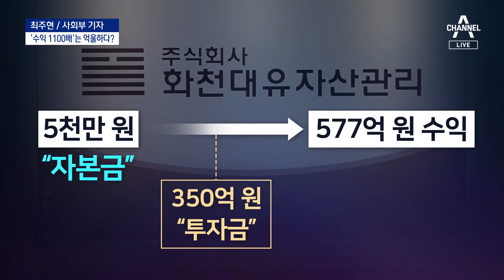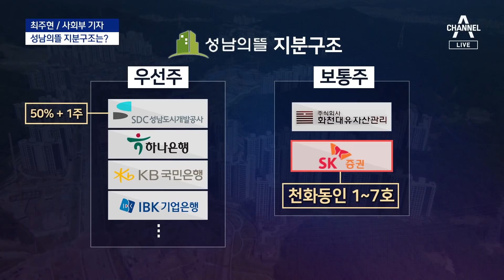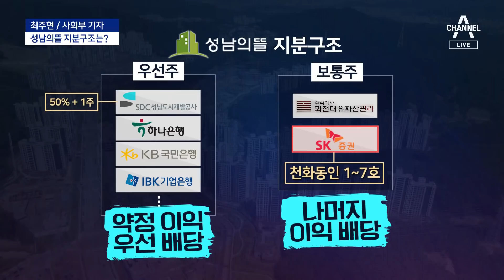화천대유 고문-이재명 지사 연관성은?…특혜냐, 대박이냐 | 뉴스A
화천대유 고문-이재명 지사 연관성은?…특혜냐, 대박이냐

대장동 개발 특혜 의혹과 관련해 개발 업체들이 특혜가 아니라고 반박하기 시작했습니다. 그들이 말하는 대로 운이 좋아 대박이 난 건지 사회부 최주현 기자와 따져보겠습니다.

[질문1]
특혜 의혹이 불거진 화천대유, 천화동인 이들 업체 쪽에서는 일단 수익이 1100배 났다고 하는 건 억울하다고 하죠?

[질문1-2]
천화동인 1호부터 7호까지의 수익을 따져보면 의혹은 여전하잖아요.

[질문1-3]
그런데 결국 우선주가 몫을 챙기고 나면 보통주에 투자한 민간이 다 갖게 되는 거잖아요?

[질문2]
개발 업체 쪽에서 "나름 많은 리스크를 안고 뛰어들었다. 땅 짚고 헤엄치는 특혜 사업 아니다"라는 해명도 있던데 무슨 리스크가 컸다는 겁니까?

[질문3]
결국 특혜 의혹을 제기하는 쪽에서는 당시 성남시장이었던 이재명 지사와의 연관성을 지적하는 건데, 화천대유 고문들 중 이 지사와 연관된 인물이 다수 포진됐다는 부분도 해명했죠?

[질문4]
자 그렇다면 특혜인지 대박인지 어떻게 밝힐 수 있나요?

〈평일〉
08시 50분 김진의 돌직구 쇼
12시 00분 뉴스A 라이브
17시 20분 뉴스TOP10
19시 00분 뉴스A

〈주말〉
12시 10분 토요랭킹쇼·뉴스A 라이브
19시 00분 뉴스A

〈평일〉
08시 00분 라디오쇼 정치시그널 (유튜브 라이브)
08시 50분 김진의 돌직구 쇼
10시 20분 김진의 더라방 (유튜브 라이브)
12시 00분 뉴스A 라이브
15시 50분 강력한 4팀
17시 20분 뉴스TOP10
19시 00분 뉴스A

〈주말〉
12시 00분 토요랭킹쇼·뉴스A 라이브
17시 40분 뉴스TOP10
19시 00분 뉴스A